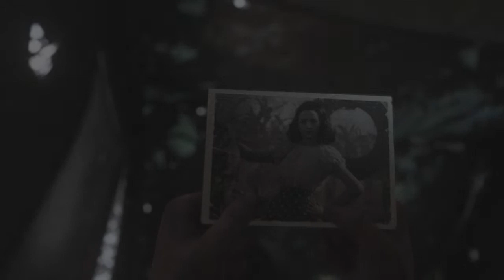Call of duty ps4